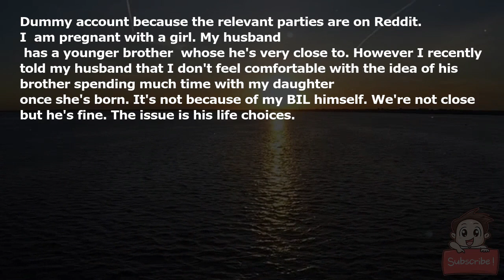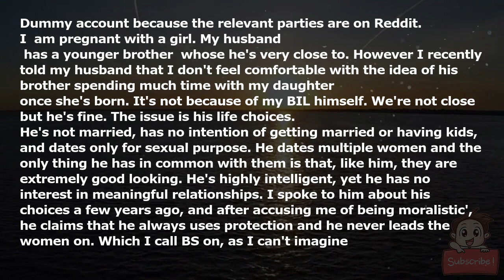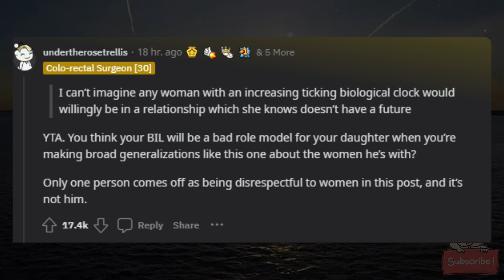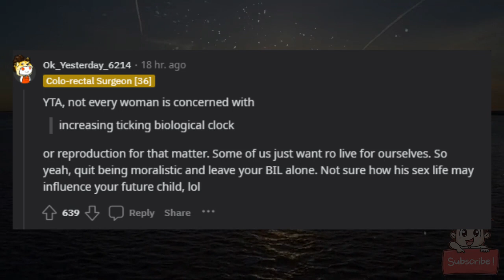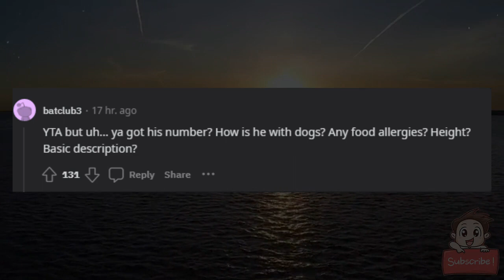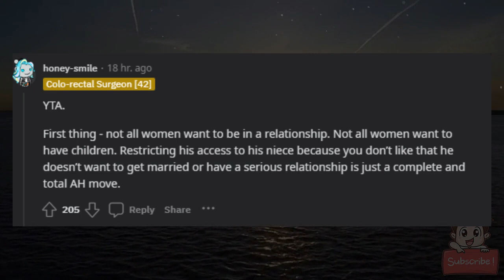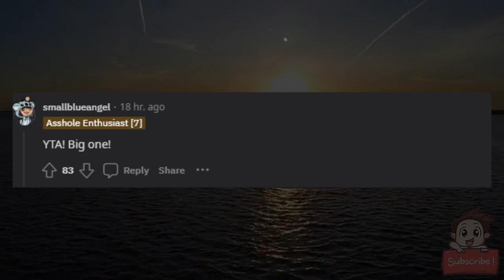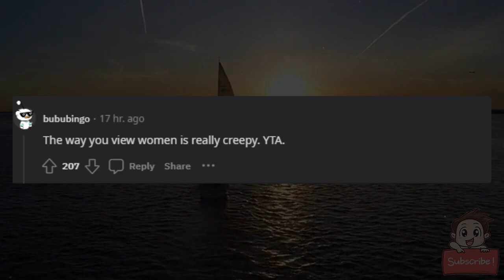AITA for wanting to limit my BIL’s access to my unborn daughter because of his dating choices?